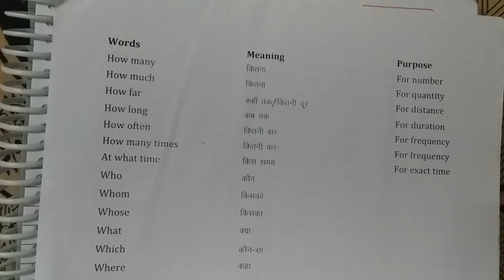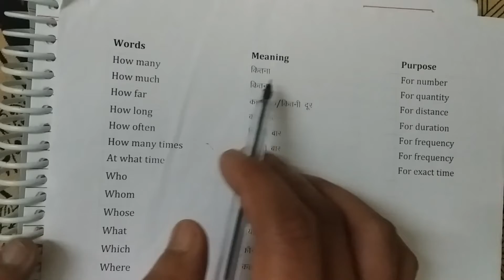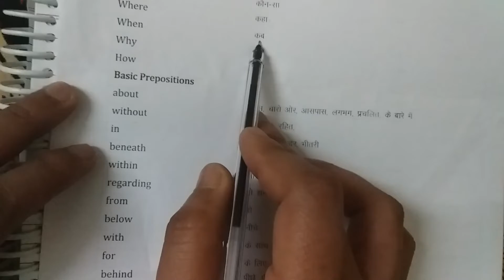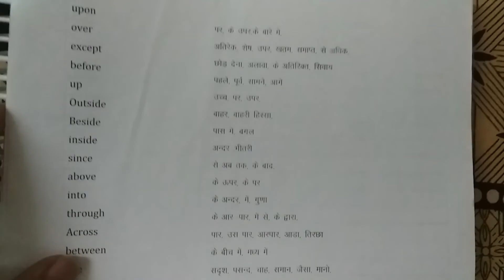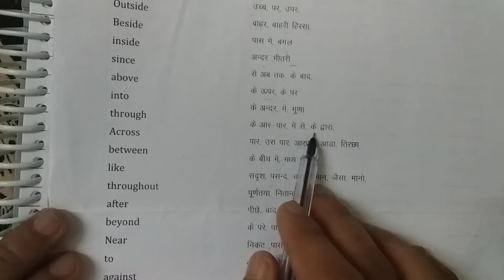Daily use vocabularies |simple vocabs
welcome guys on Gyan tech channel , I will upload videos related to education, Books Review, technology  etc.